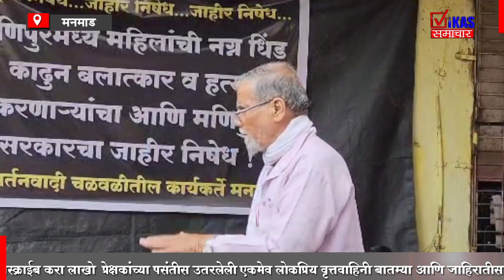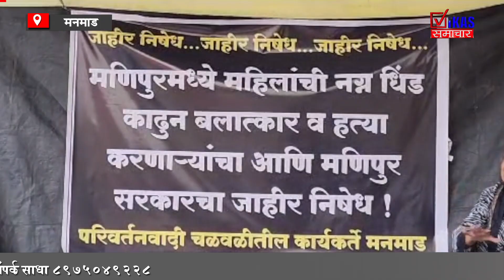मणिपूर घटनेच्या निषेधार्थ मनमाडमध्ये परिवर्तन चळवळीतील कार्यकर्त्याचे धरणे आंदोलन..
Non profit, educati